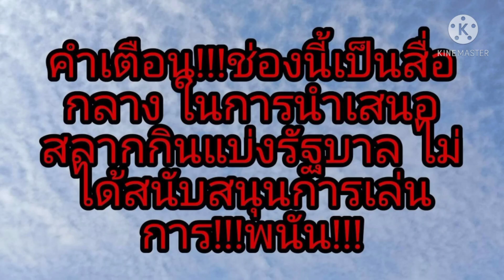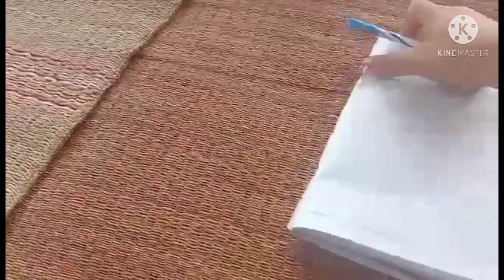เจ้จินดา